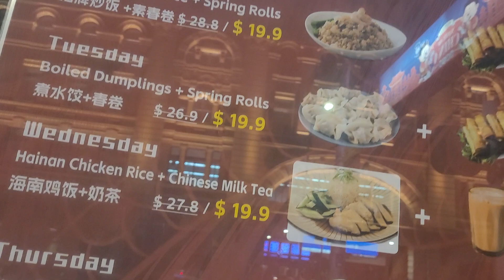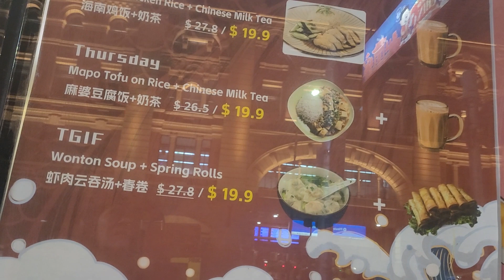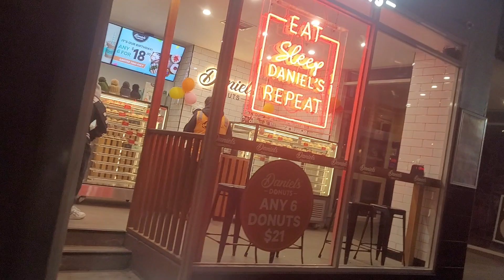AUSSIE BLOKES ARE CRACKUPS